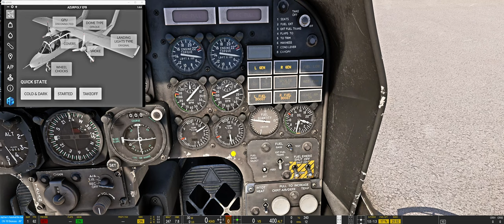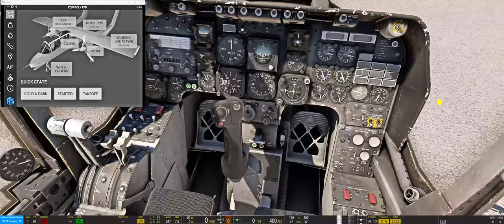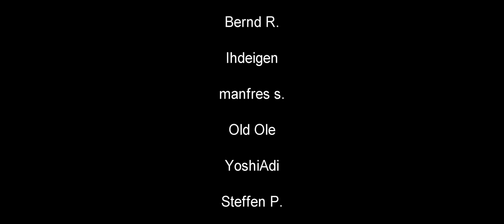OV-10 Bronco - Engine Start & Shutdown, Propellerverriegelung ★ MSFS 2020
Streamdeck XL

PC:
CPU: I9-12900K
GPU: RTX 4090
RAM: 32 GB